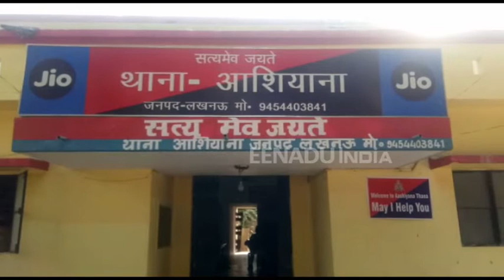पहले से थी 2 पत्नियां... 6 बच्चे, तीसरी 'बीवी' ने खोला हैरतअंगेज राज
लखनऊ: राजधानी में शुक्रवार को एक ऐसा मामला उजागर हुआ जिसने रिश्तों की मर्यादा ही खत्म कर दी. जब एक महिला ने थाने पहुंचकर एक शख्स पर आरोप लगाया कि उसकी पहले से दो बीवियां और 6 बच्चे थे फिर भी उस शख्स ने उसे शादी का झांसा देकर यौन शोषण किया.